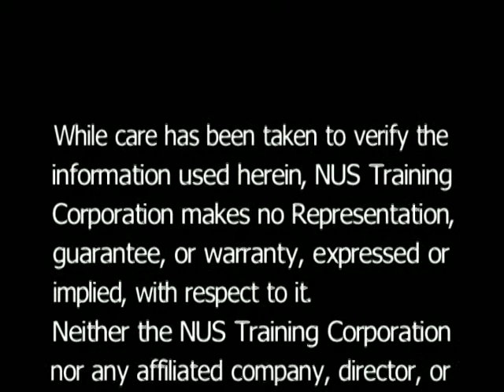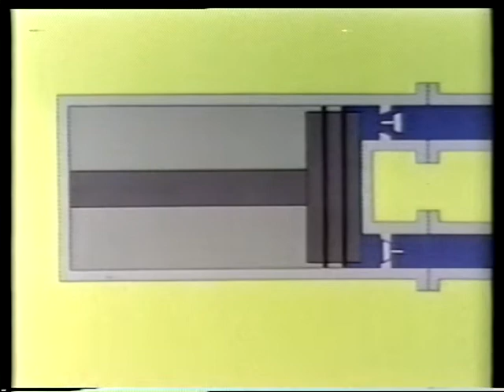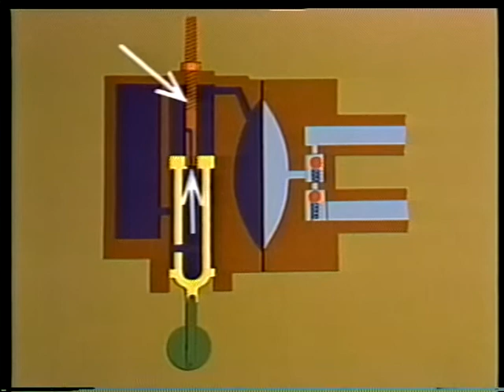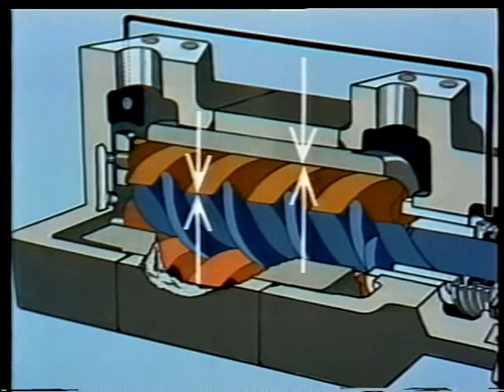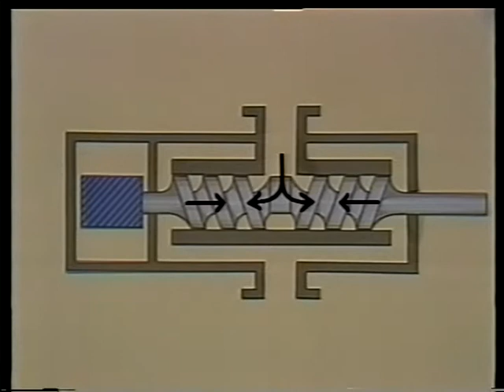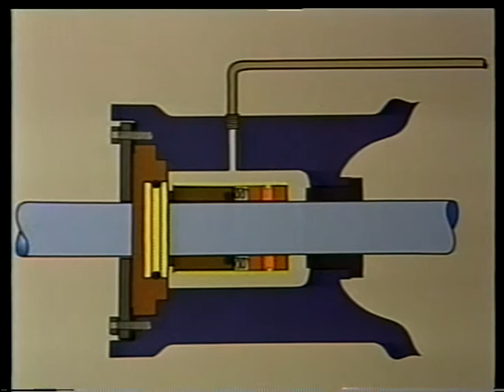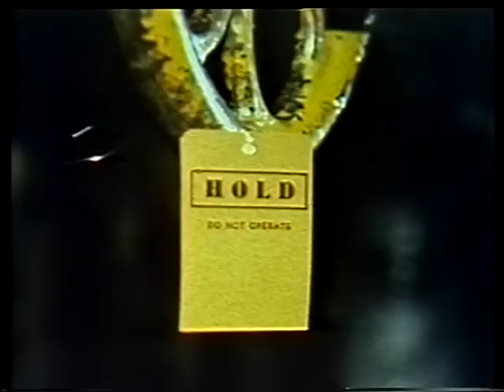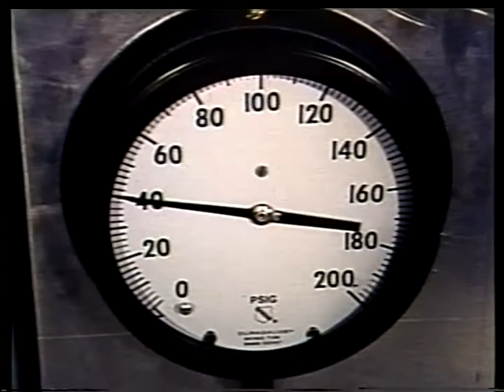1970's NUS training Series Positive Displacement Pumps, Unit One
1970's NUS training Series Positive Displacement Pumps, Unit One